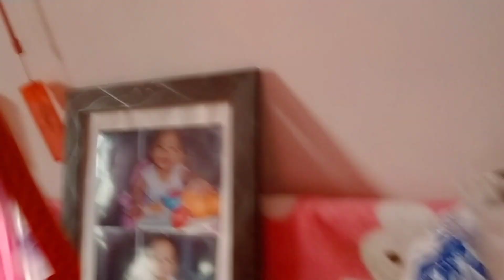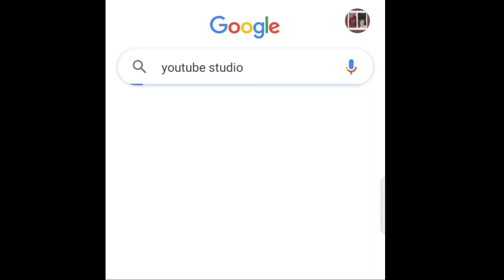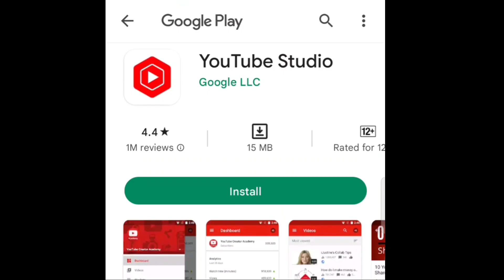Vlog#49 Guess The Logo Challenge/Lapuz Twins (Sobrang LT)